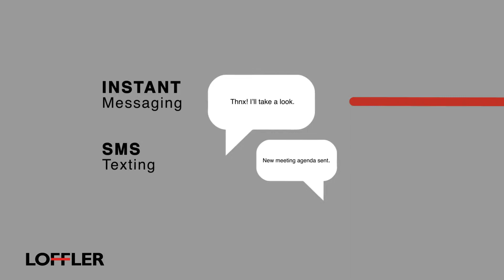Unified Communications (UC), Get More From Your Business Phone System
They can communicate via SMS text messaging, chat with teams, make video calls and more, all in one app.

Considering a New Phone System? Read This First